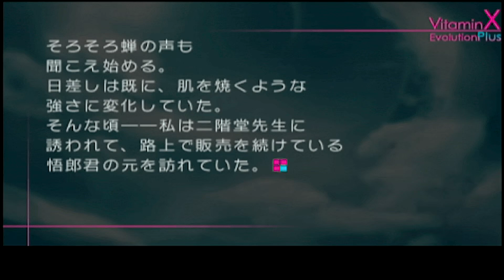#97 【実況】 デジビタ ～VitaminX Evolution Plus～ 風門寺悟郎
乙女の間で壊血病が流行っていると聞いて。
　VitaminX Evolution Plusを処方します。
　B6と呼ばれる、彼らとの酸っぱいひと時を…
　月/水/金/日 曜日投稿予定